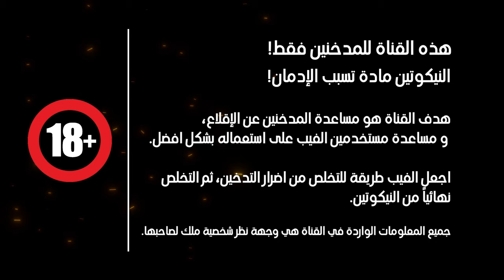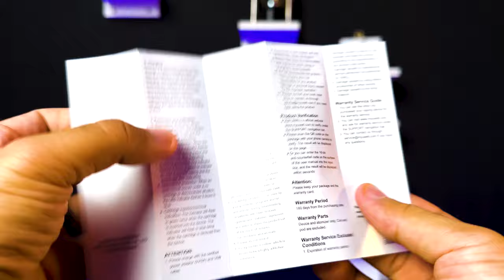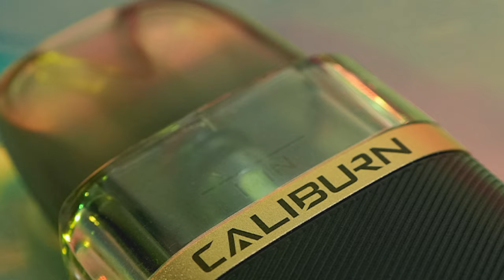Uwell Caliburn G3 Lite Review - كاليبرن جي ثري لايت لكن جبار